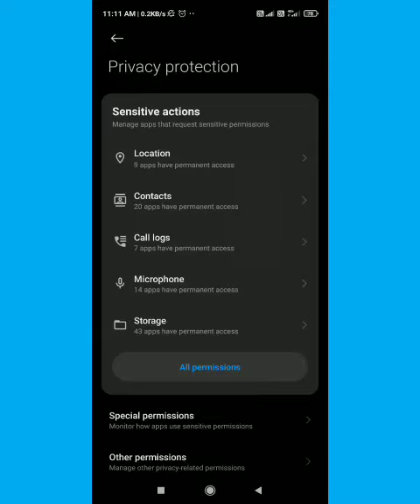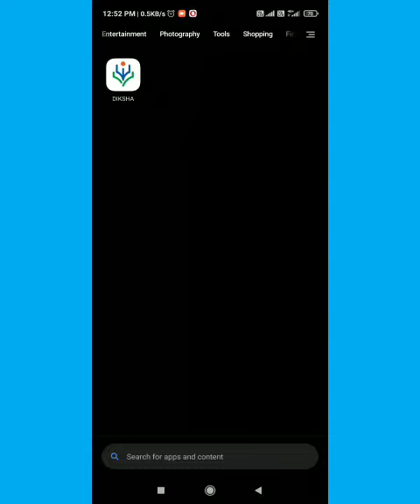miui12 features on poco m2 pro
poco m2 pro running miui12